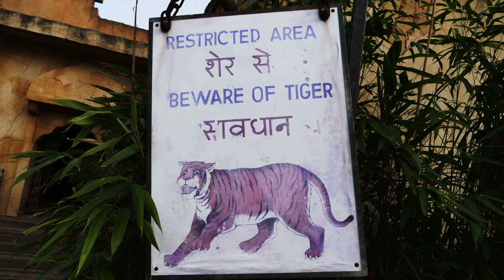Ein Besuch im Erlebnis-Zoo Hannover. Tiger 14.03.2017.